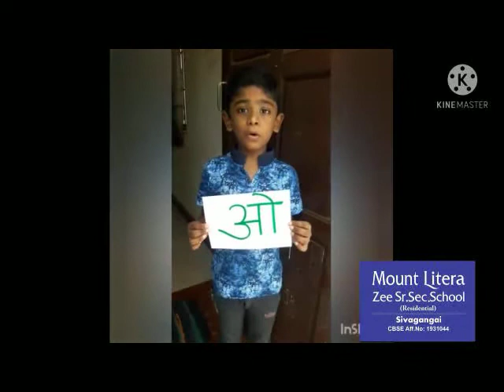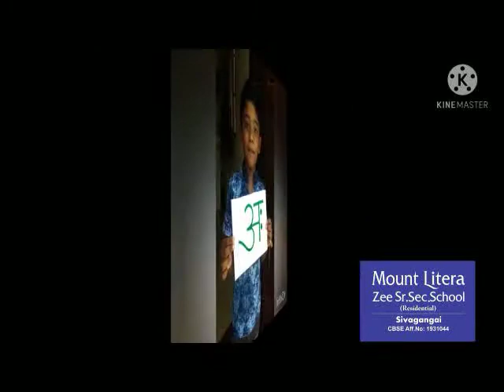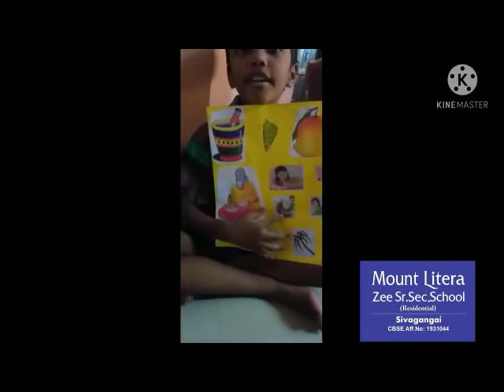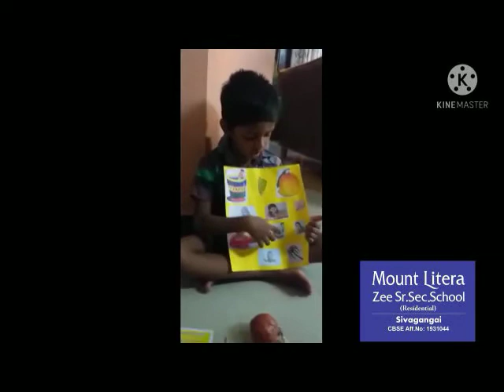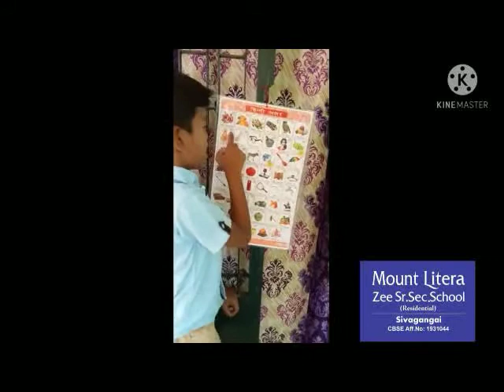Homeschooling​​​​​​​​​​​​​​ Hindi​ Vowels​​​ Literans​ MLZSSS​